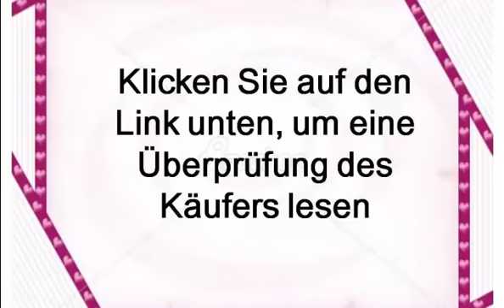Kettcar Silverstone Air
Веломобиль Kettler Silverstone Air
Подробнее на сайте